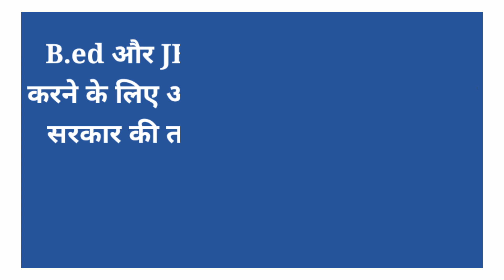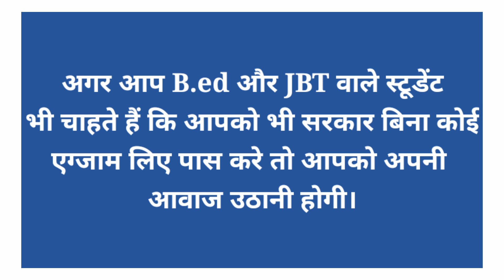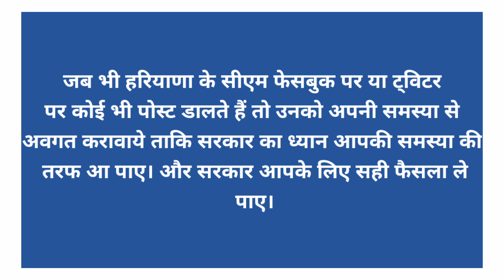Final year and reappear exam update | MDU,KUK,CBLU,IGNU and all universities of Haryana exams update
Big update on online assignment
College online assignment
university online assignment
universities students promote formula
mdu students promote formula
mdu new notice on students promotion

mdu online assignment update
kuk online assignment update
CBLU online assignment update
CDLU online assignment update
ignu online assignment update

new notification for all final year and reappear exams

Kuk university send draft to Haryana government
Manohar Lal Khattar give statement on university and college exams
Big update on Haryana's university examination
Final year, reappear examination update
reappear examination update
MDU,KUK,GJU,CBLU and all university of Haryana exams update